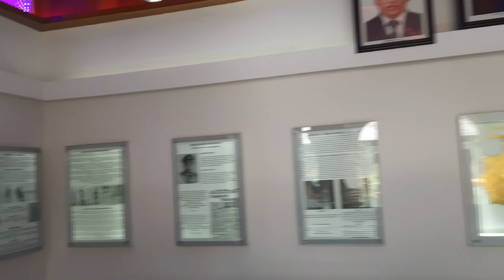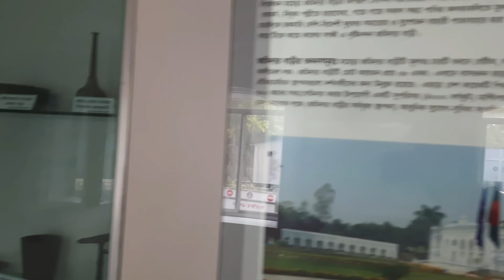😍😍 College Picnic With Friends 😍😍Mohera Jamidar House 🏘️🏡 মহেরা জমিদার বাড়ি টাঙ্গাইল 🥰🥰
😍 College Picnic With Friends 😍😍 Tangail Mohera Jamidar House 🏘️🏡 মহেরা জমিদার বাড়ি টাঙ্গাইল 🥰🥰